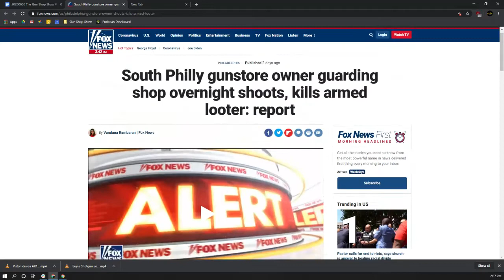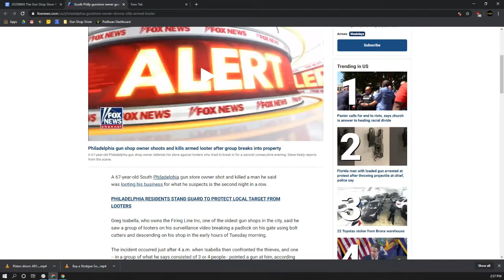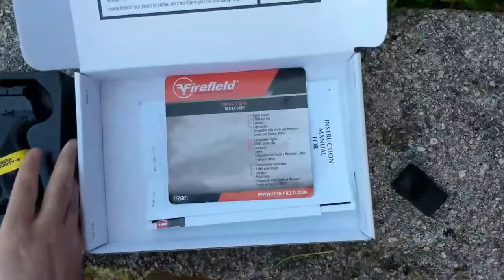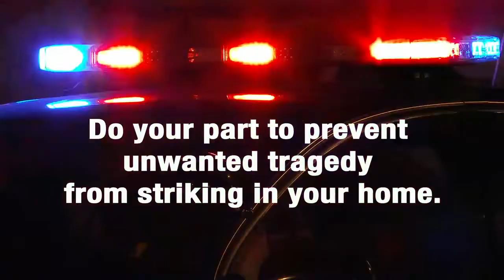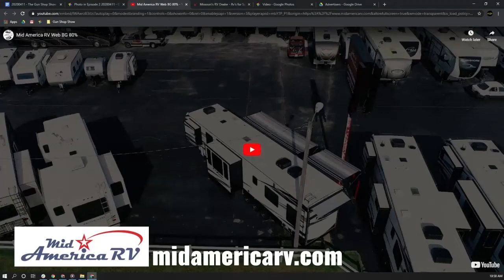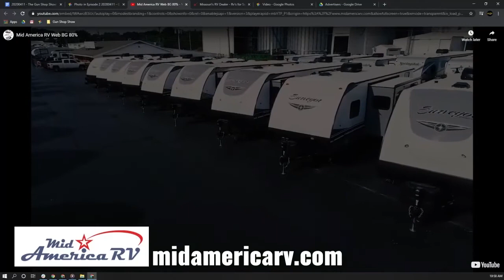The Gun Shop Show #10 All About ARs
Liberals hate them, gun owners love them. It’s America’s favorite semi-auto rifle...the AR15.  The crews breaks down the firearm, why it’s so popular and answers listener questions on the topic of the AR15 rifle platform.